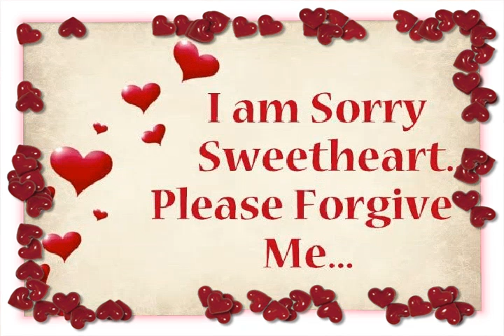I am sorry my dear